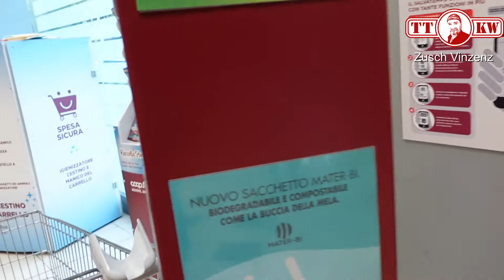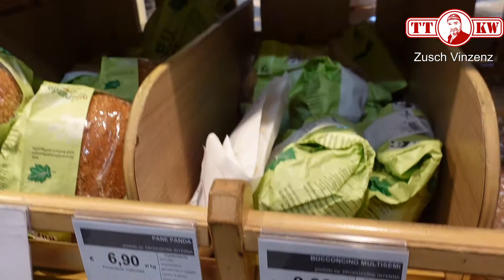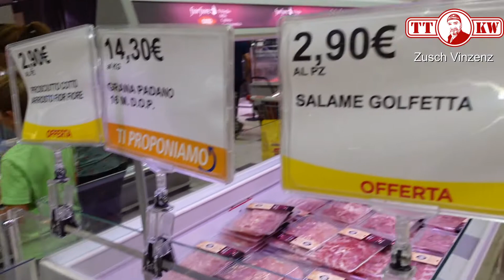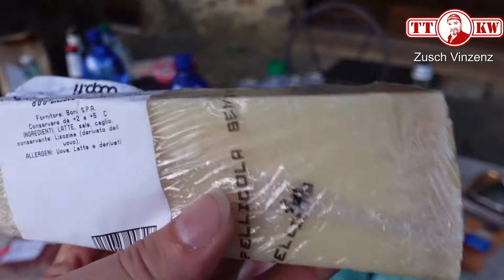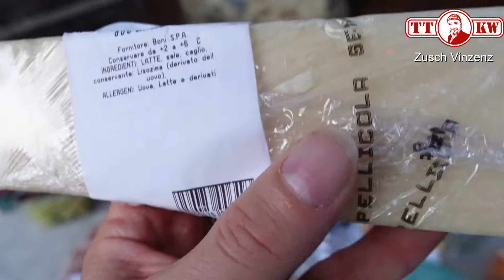Einkaufen im Supermarkt in Italien 2022. Was ist im Coop anders als bei Lidl, Aldi und Co? Teil 86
Wir gehen im Coop in Italien einkaufen, und schauen mal, was dort anders ist, als in unseren Supermärkten in Deutschland wie Lidl, Aldi Penny und Co. Glück ist, wenn man viele Leckereien einkaufen kann! Teil 95 unserer Europa/Welt Reise - Auf der Suche nach dem Glück (►►Link◄◄ * ) Die schönsten REISEZIELE die man gesehen haben sollte ∙ Reisetipps & Sehenswürdigkeiten
Auf der Suche nach dem Glück. Nach der Liebe. Nach dem Ziel um zufrieden anzukommen.
Dazu begebe ich mich auf eine Reise quer durch Europa. Und dies für eine unbestimmte Zeit.
Ich werde sehr viele Städte und Landschaften in Deutschland und anderen Ländern besichtigen. Freut Euch auf ein spannendes Experiment mit täglich neuen Berichten und Weisheiten.

►►Link◄◄ Weitere empfehlenswerte Produkte
* Utensilien für eine Reise
* Koffer Set
* Ostsee Reiseführer

Adresse für Fanpost oder Produkte zum Testen:
Toni Zuschlag
01277 Dresden